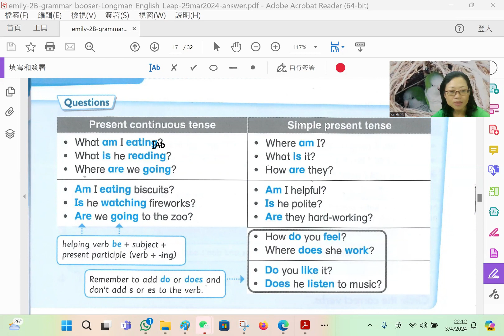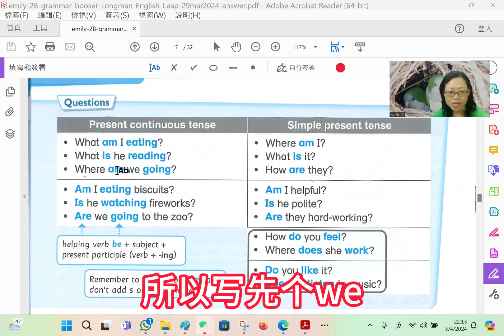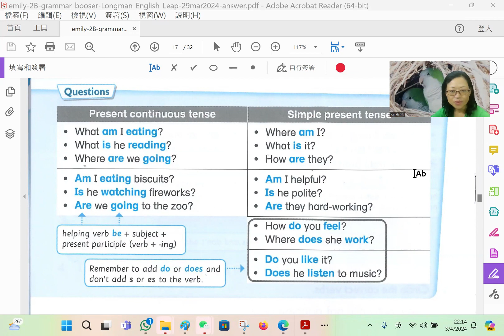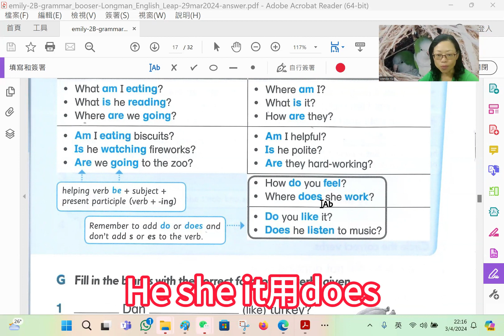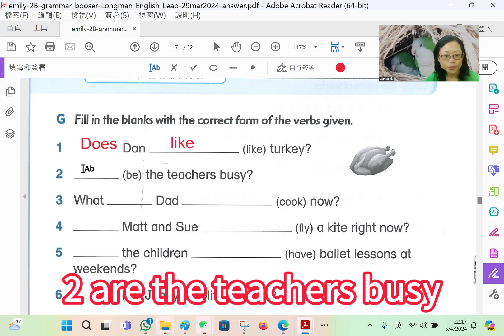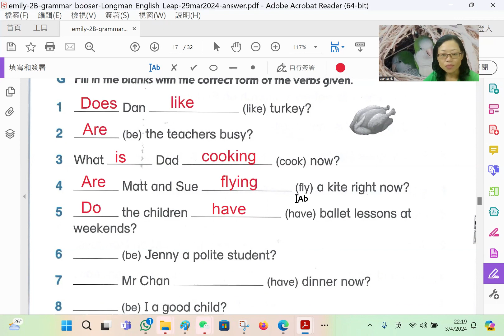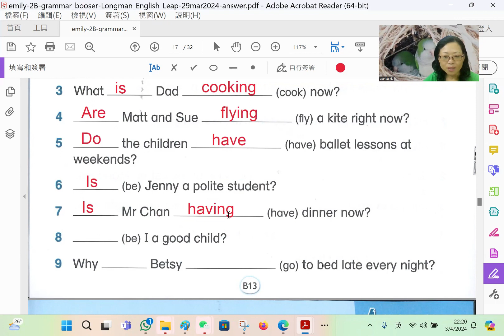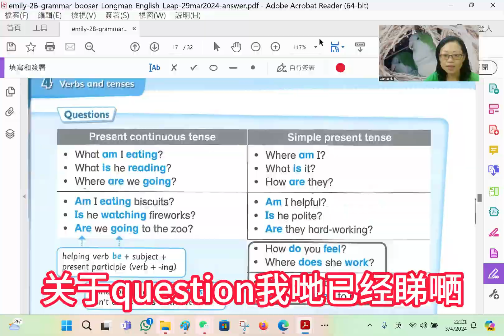[廣東話 香港課程] 小學2年級下學期 英文文法之現在式和現在進行式,轉question即是轉问题,看看如何做-第38課 -emily grammar booster B13